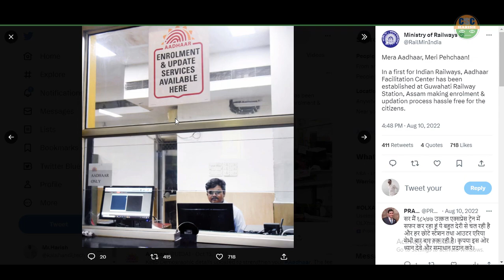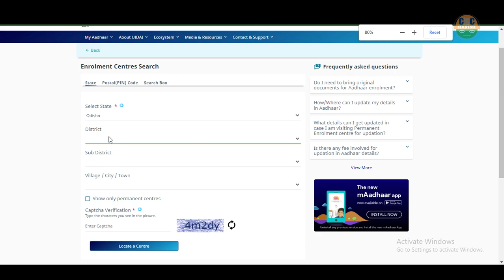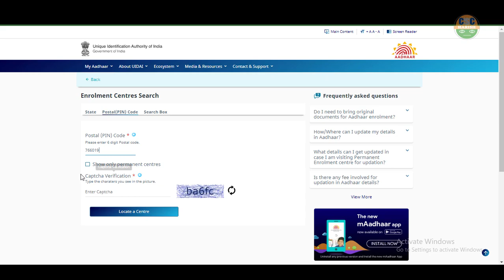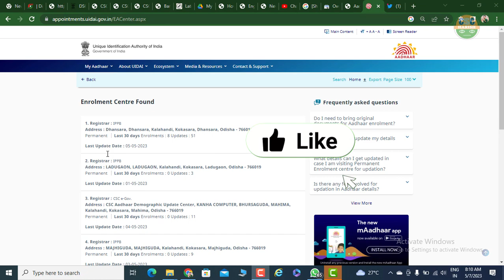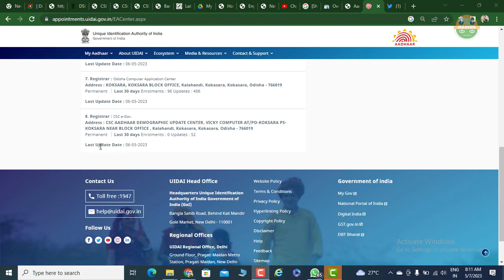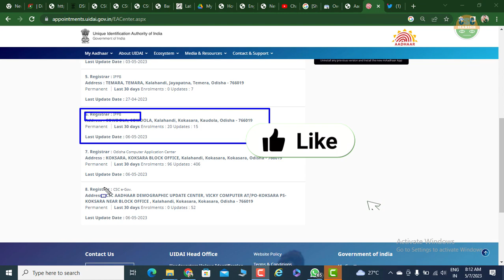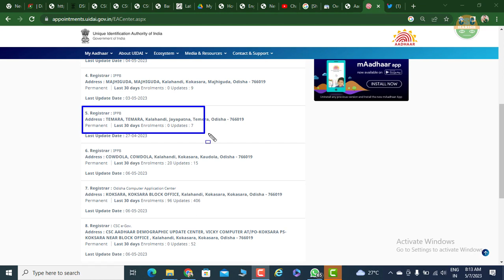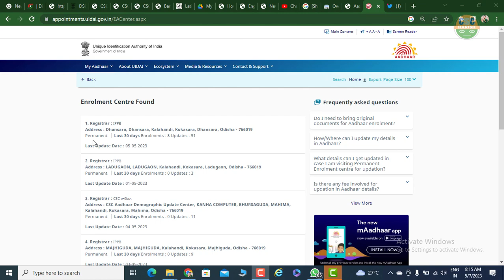CSC NEW UPDATE | AADHAR SEVA KENDRA APPLY | UCL - CELC- & FULL KIT | A 2 Z Process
Jankari dna Amazon Stor Link:
Jankari DNA instagram follow Sarkari DNA, @sarkariidna CSC NEW UPDATE | AADHAR SEVA KENDRA APPLY | UCL - CELC- & FULL KIT | A 2 Z Process

Topic covered:
Tags for reference:
csc aadhar ucl registration status check
csc ucl status kaise check kare
csc ucl Id kitne din me mileaga
csc aadhar center registration
csc aadhar service update
csc aadhar service news
csc aadhar ucl update
csc aadhar ucl today news
csc aadhar ucl service
uidai aadhar center
Aadhar center
Aadhar enrollment center kaise khole
Aadhar center new update
Aadhar UCL center
csc Aadhar center Kaise kholen
csc aadhar ucl
CSC
CSC update